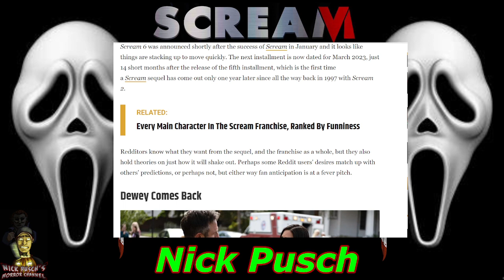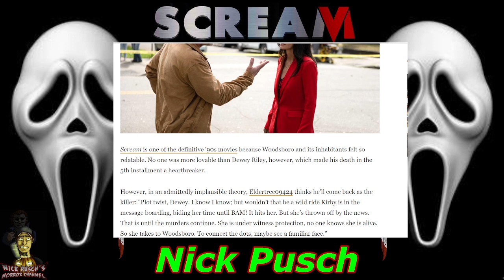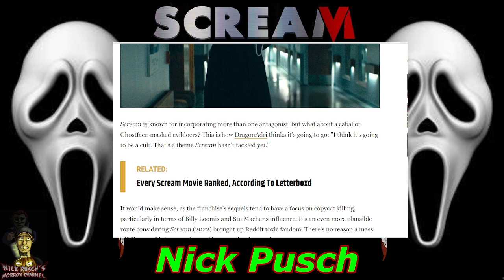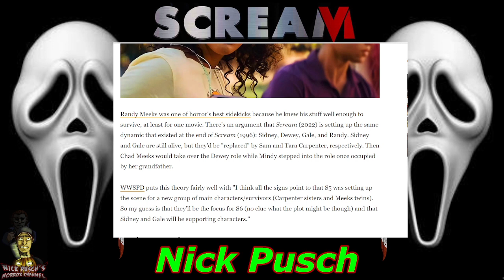Scream 6 Theories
I discuss some theories about Scream 6 from a Screen Rant article.